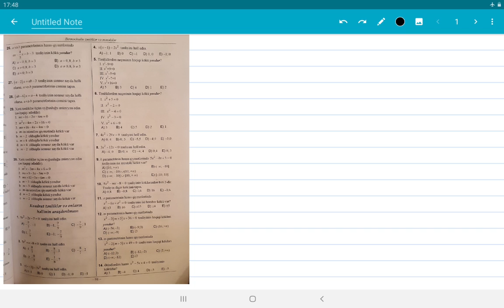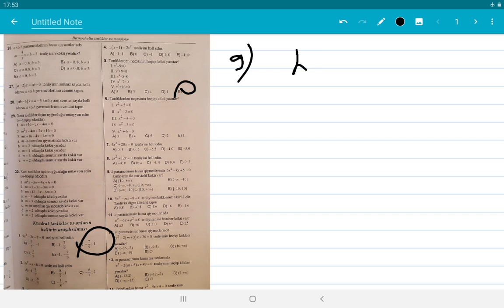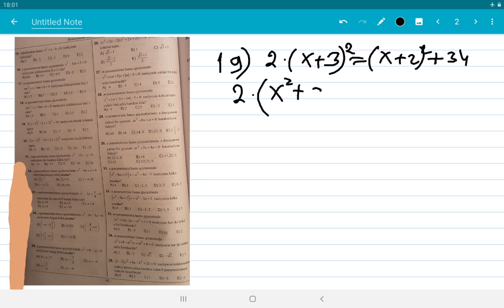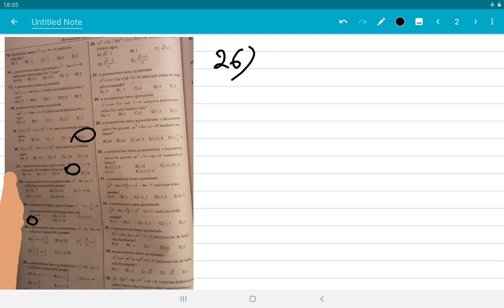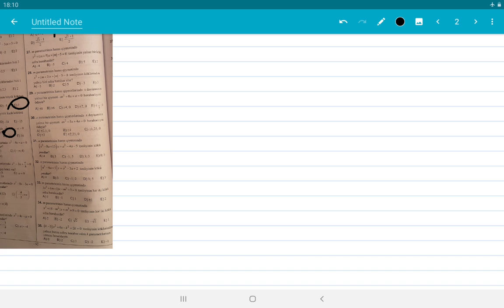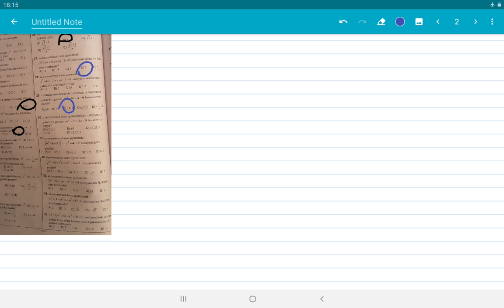Birməchullu tənliklər və məsələlər-2.Test toplusu 2019